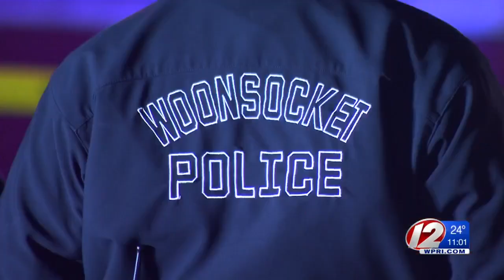Man gravely injured after being hit by pizza delivery driver in Woonsocket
A man was rushed to the hospital in grave condition after being hit by a car in Woonsocket Thursday evening.